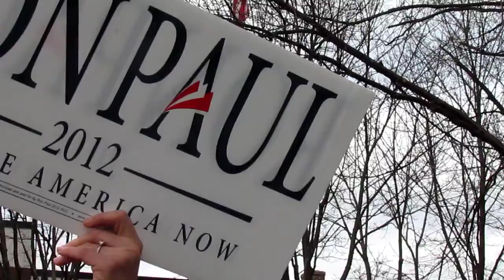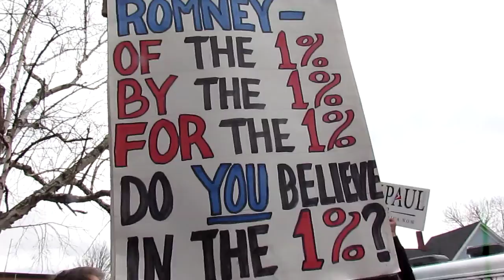New HampshireMVI_3803.MOV